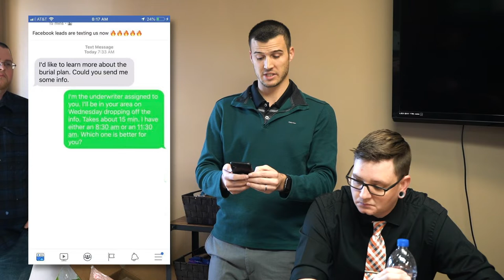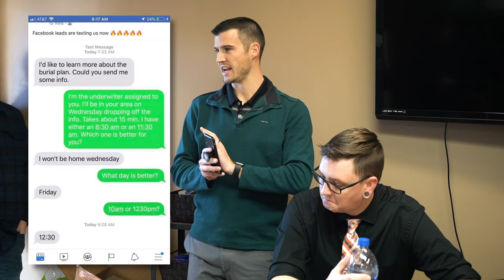"Insurance Lead Texted Me First?" [Agent Testimonial]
These appointments are basically setting themselves. 😎🔥